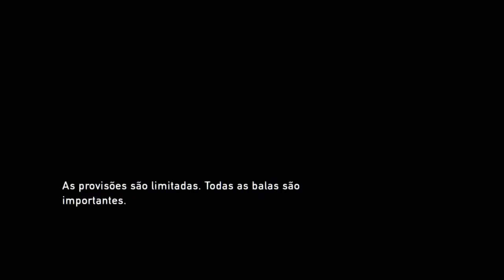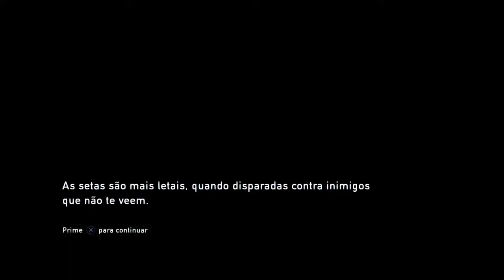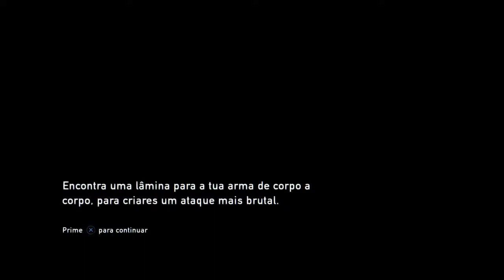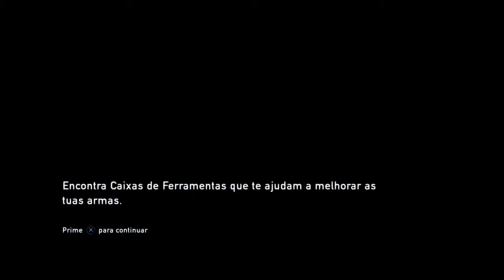The last of us-no chill !commands